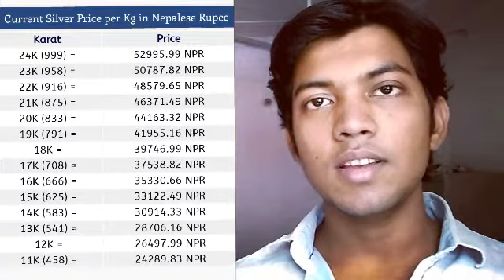1kg silver price in nepal 24k 23k 22k 21k 20k silver price in nepal today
Hello friends welcome to my Youtube channel whose name is online Jaidev here I will give you information about the price of all these things related to friends gold related to diamond information about the price of currency exchange rate aluminum and silver and if you have any questions I will get the WhatsApp number in the description talk to it you will definitely get the answer. gold price new update silver price new updates platinum price new updates palladium rate new updates diamond prices updated.

only for education purpose. And we do not show any kind of discrimination about any religion in our video. We give information about the price of everything in our video whether it is gold or silver or aluminum copper or currency exchange rate we tell you about all and we also tell you the currency exchange rate of every country.